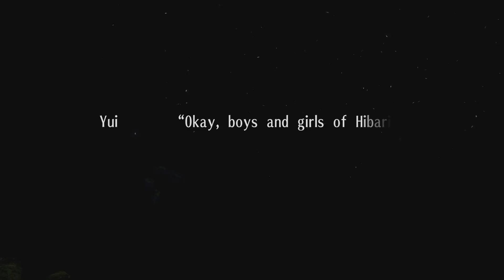Exist Archive: The Other Side of the Sky Walkthrough | Part 14 | PS4 English Gameplay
The search for Yui's essence crystal.

A Let's Play of Exist Archive: The Other Side of the Sky in english